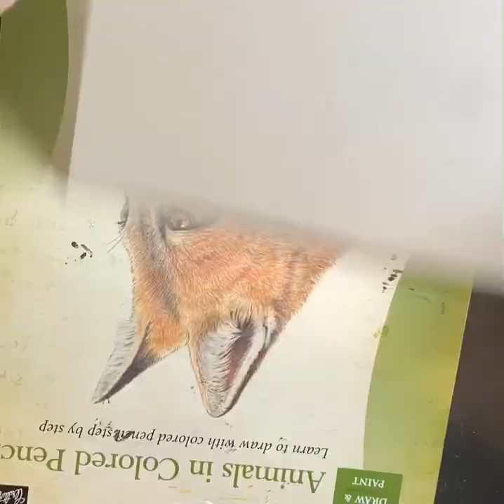Pink Tiger drawing with markers pt1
Butter knife

ℍ𝕖 𝕒𝕝𝕤𝕠 𝕙𝕒𝕤 𝕒 𝕥𝕨𝕚𝕥𝕔𝕙 𝕒𝕔𝕔𝕠𝕦𝕟𝕥, 𝕨𝕙𝕖𝕣𝕖 𝕙𝕖 𝕕𝕠𝕖𝕤 𝕝𝕚𝕧𝕖 𝕤𝕥𝕣𝕖𝕒𝕞𝕤, 𝕊𝕠 𝕞𝕒𝕜𝕖 𝕤𝕦𝕣𝕖 𝕪𝕠𝕦 𝕗𝕠𝕝𝕝𝕠𝕨 𝕙𝕚𝕞 𝕠𝕟 𝕥𝕨𝕚𝕥𝕔𝕙 𝕥𝕠𝕠: